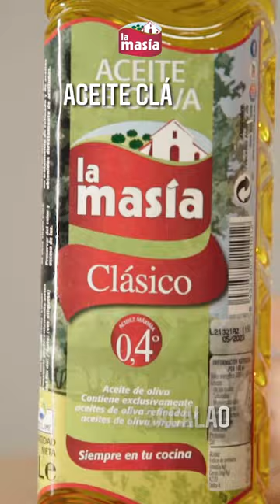Pavías de bacalao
Ingredientes:
400 gr de bacalao
200 g de harina de trigo
1 cda de levadura en polvo
100 ml de agua muy fría
75 ml de cerveza muy fría
½ cdta de cúrcuma
½ cdta de sal
1 diente de ajo picado
1 cda de perejil picado
Aceite Clásico La Masía

Elaboración:
1. En un cuenco amplio, añadimos 75 ml de cerveza muy fría, 100 ml de agua muy fría, 1 cda. de aceite Clásico La Masía y mezclamos. Agregamos tamizadas 200 g de harina de trigo y 1 cda. de levadura en polvo, ½ cdta. de sal, ½ cdta. de cúrcuma, 1 cda. de perejil picado y 1 diente de ajo picado (la masa queda más bien espesa). Reservamos en frío 15 minutos.

2. Cortamos 400 g de bacalao en tiras y lo secamos con ayuda de papel de cocina para que el rebozado se adhiera bien. Añadimos un poco de sal.

3. Pasamos los trozos de bacalao por la masa y los freímos en abundante aceite Clásico a fuego medio-alto y reservamos en papel absorbente.